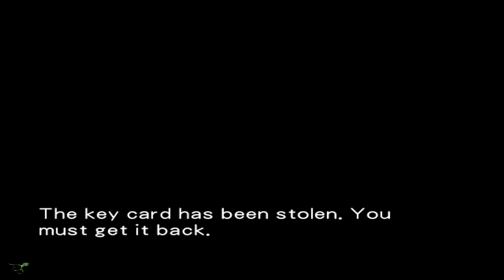Dino Crisis 2 2000 in HD + 60 FPS Walkthrough Gameplay Part 3 / Without Commentary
Dino Crisis 2 (2000) Walkthrough Gameplay Part 3 & Without Commentary
in 1080p + 60FPS Gameplay

One year has passed since Dr. Kirk was captured by Regina's S.O.R.T. team. Since his research on 3rd energy was in the government's custody, another accident occurred. Not using any pre-cautions, it transported a research facility, military facility, and a civilian town to another time. In a desperate emergency, they created a 3rd energy time machine and sent a US Army Special Forces TRAT team. The leader is Lieutenant Dylan Morton. Since Regina was the only one who fought with dinosaurs, she had to go too. The mission objectives were: 1. Retrieve a data disk on 3rd energy 2. Rescue all civilians However, the mission went wrong. The whole TRAT team got killed by raptors. The only survivors are Dylan, Regina, and David. Their goal is to try to stay on mission. During their survival, there are human attackers. What does it have to do with Dylan's destiny? Will Regina and Dylan come back to their own time?